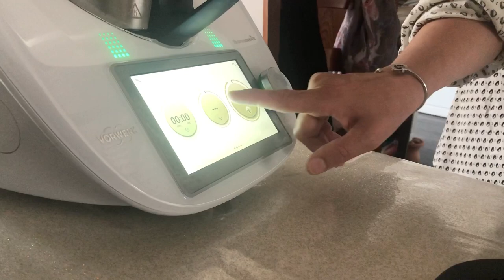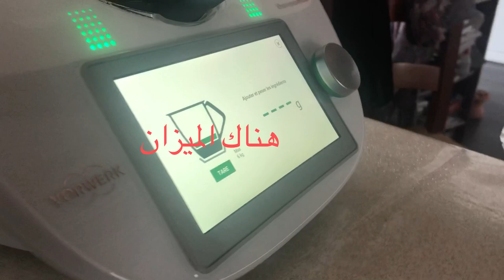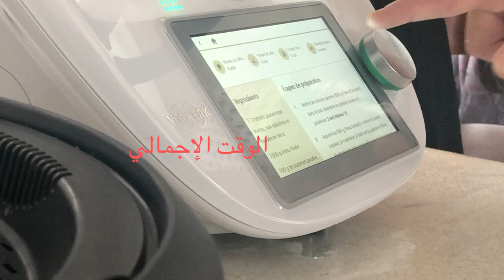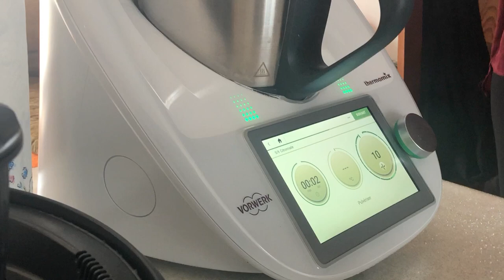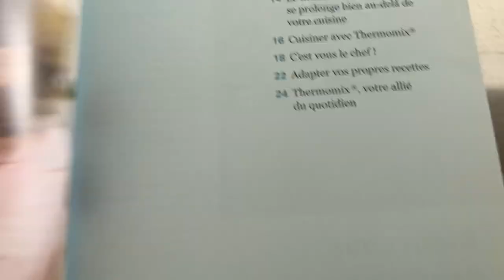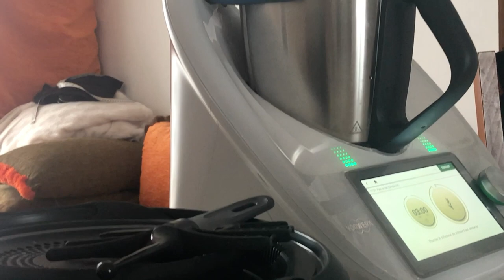‏جهاز Termomix حديث الساعة تعالوا معي لكي تتعرفو عليه